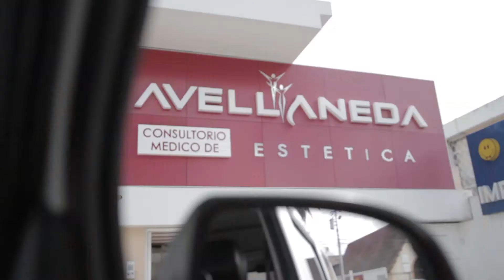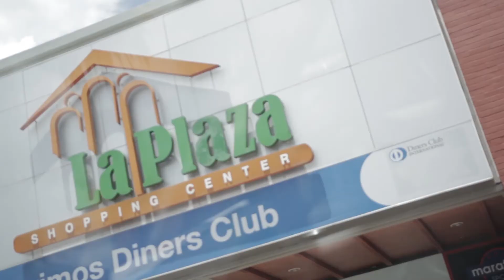40 Principales Imbabura - Cambio de look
Dir: Leoddy
Cliente: 40 Principales Imbabura